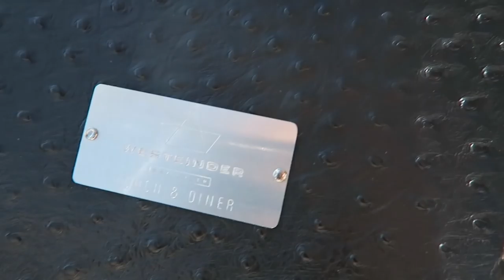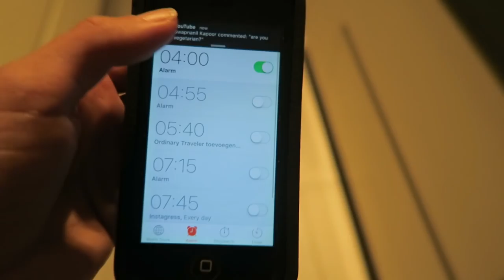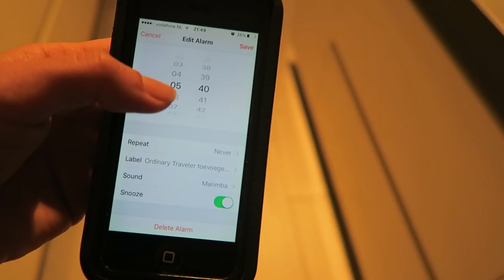SICK ON STEPHANS BIRTHDAY - TRAVEL VLOG 392 AMSTERDAM | ENTERPRISEME TV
It's Stephans birthday and I suddenly get sick! Not sure how I got sick but maybe because we had cake for breakfast?